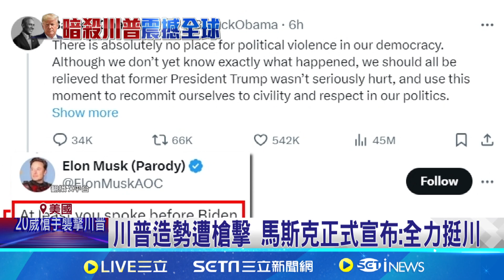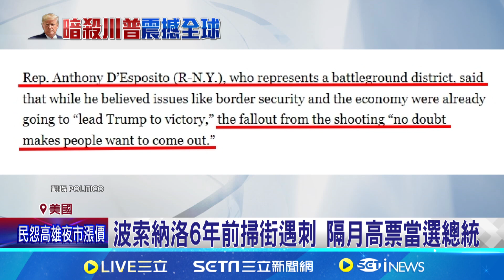川普遇襲撼動美選 共和黨眾議員:川普贏定了│94看新聞